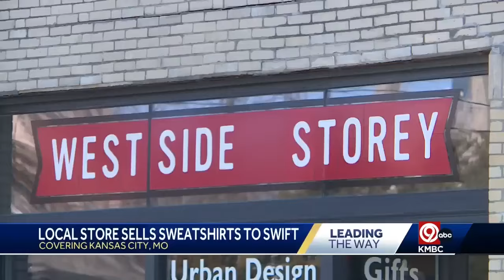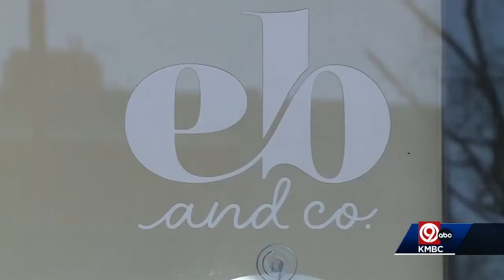Every time Taylor Swift has attended a Kansas City Chiefs game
Taylor Swift is Travis Kelce's biggest fan. The pop superstar has been spotted at Kansas City Chiefs games the past two seasons, supporting her boyfriend, the veteran tight end.